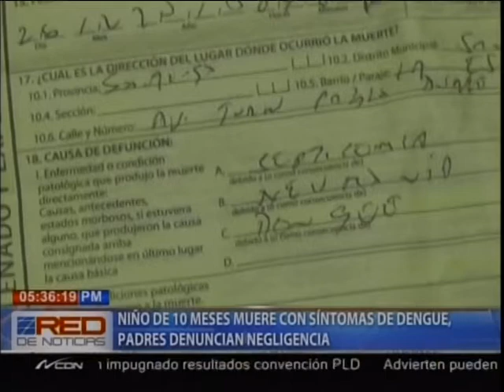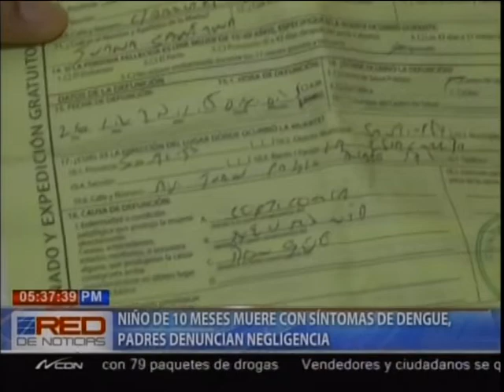Niño de 10 meses muere con síntomas de dengue, padres denuncian negligencia